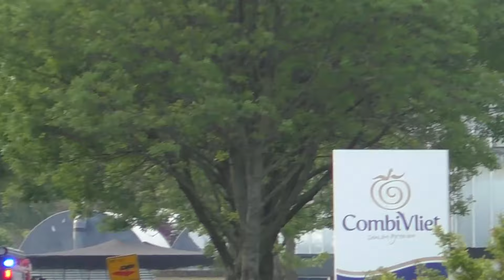Brandweer Maasdijk De-Lier en Maassluis met spoed naar een Industriebrand in Maasdijk